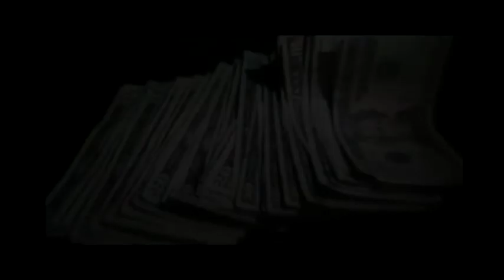Why I Game (HQ) - Twitch TV Scholarship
Scholarship submission for the Twitch.TV Scholarship.

Subtitles:

You can ask a gamer why he chose such a life. You can ask him what comes out of all of it. The practice. The experience. The travelling. The victories. The frustrations.
In my case, it's been a roller coaster of respect and self-doubt, of unanswered questions and unexpected enlightenment . Five years of discovering what it means to be part of a community. Of what it means to be a role model for others. Of learning to accept loss as a means of improvement.
As a child I never thought I would be travelling around the country, playing a video game for money.
I travel for them.
I travel for those individuals like me, who find joy in the simple act of competition. Striving to be the best that you allow yourself to be.  And whether that means being a World Champion or the next underdog, and whether greatness is fighting for your country's pride or for the next spot on the couch, you play because it defines you.  And I have no greater achievement in life than that happiness, sportsmanship, and comradery I let myself obtain through playing competitively.
At the end of the day, you win some and you lose some. Such is the life of a competitor. But the ones you compete against are not enemies or rivals. They're your friends.
My name is Juan, and I'm a professional smash bros player. But you can call me Hungrybox.